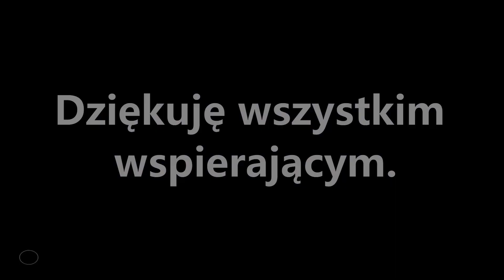TARŁO i NARYBEK Skalarów Rio Negro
Tarło i narybek Skalarów Rio Negro w akwarium low - tech. Jeszcze tak niedawno pokazywałem Wam jak kupiłem nowe Skalary Rio Negro do mojego akwarium low tech 260 litrów + 35 litrów bo to takie trochę nie typowe 260l. Jak widać Skalary mają sie dobrze bo w dzisiejszym filmie możemy nie tylko obserwować ikrę Skalarów ale też narybek.